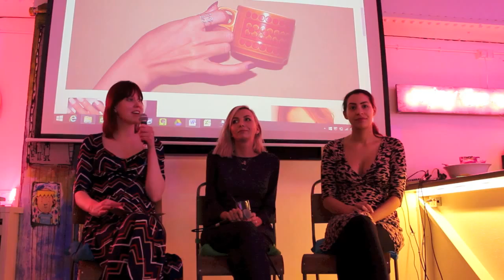Fashion night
In anticipation of the Paris Fashion Week, we had a fashion event in the Lights of Soho. The participants of our discussion were Jessie V E (jewellery designer) and Olivia Pinnock (fashion journalist). Our chair of the evening was Naomi Sharpe.

The Jessie V E jewellery brand is inspired by Art Deco architecture, weekends at antique flea markets and a love of anything that lights up, they create wonderfully personal jewellery with a story or a meaning that’s individual to each wearer. The intricate nature and innovative designs in the Jessie V E collections require a fusing of centuries old traditional goldsmithing techniques and cutting edge modern technology.

Olivia Pinnock, a professional in the field of journalism, as well as a good friend of mine, conducted a great interview with Jessie and shared her own story. Olivia decided to become a journalist and to write at age 12. In her career path she found herself in the fashion industry, but the desire to be a journalist was really strong. Olivia has combined two passions to become a successful fashion journalist.